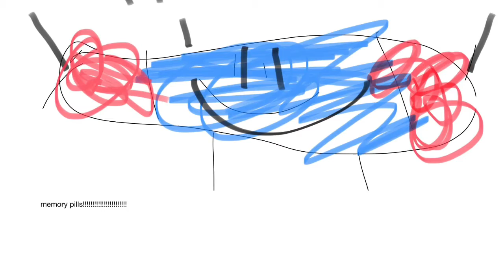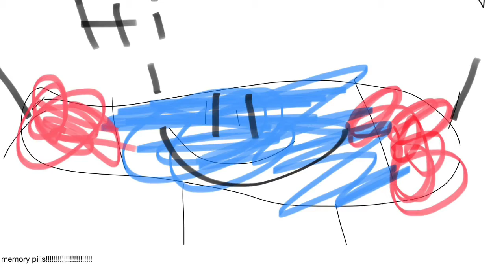my super sweet sixteen birthday parody by jady wray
this video is not meant to offend anyone.